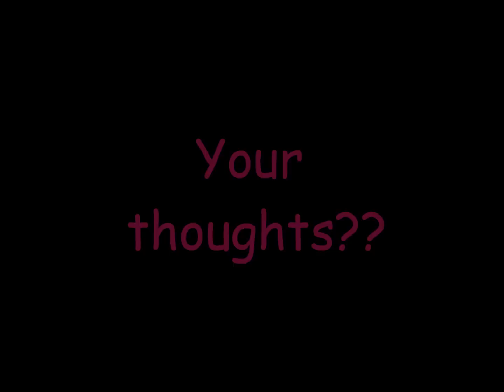Amber Rose Inspired Outfit Of The Day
Check out My Amber Rose Dr Martin inspired Outfiit of the day

Wanna bag some boots of your own?

Check out my blog to find out where i got em from